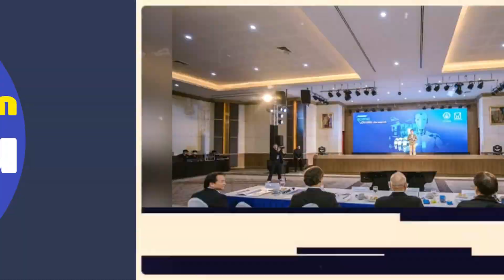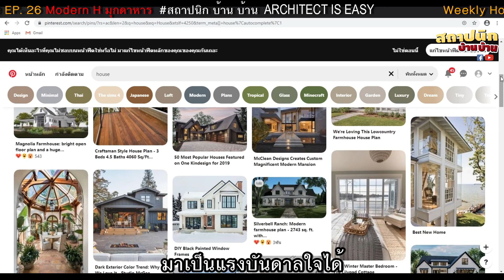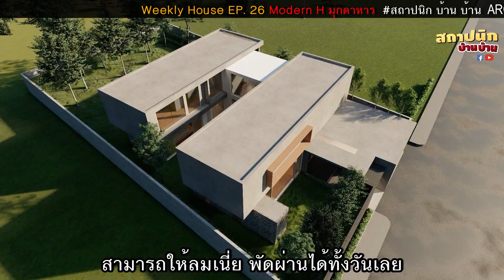บ้านโมเดิร์น มุกดาหาร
Weekly House  EP. 26 บ้านสวยสุดสัปดาห์  | หลังนี้วิวรอบด้าน